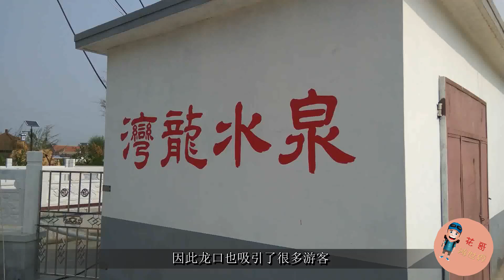山東最富裕的三個縣：經濟可比肩城市，有你的家鄉嗎？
今天小編就要跟大家說三個縣級市，這些縣級市都位於山東，是極其富裕的，這些縣的經濟水平真的能與城市比肩。